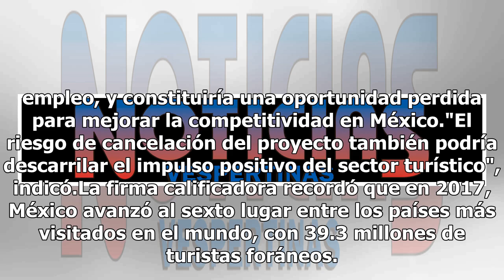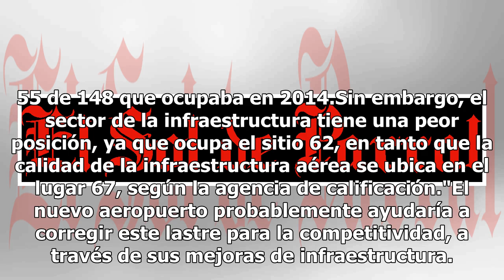Cancelación del NAIM afectaría la competitividad y turismo del país: Moody´s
La cancelación del Nuevo Aeropuerto Internacional de México (NAIM) afectaría la competitividad en México, ya que el proyecto daría un impulso a través de mejoras en infraestructura para el turismo del país, estimó la calificadora Moody's Investors Service. La calificadora recordó en un reporte que l...